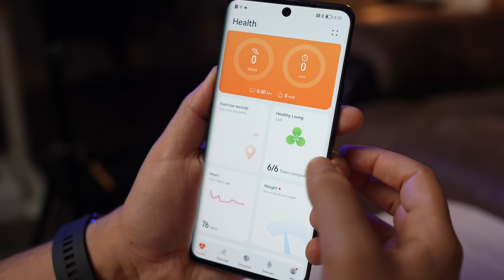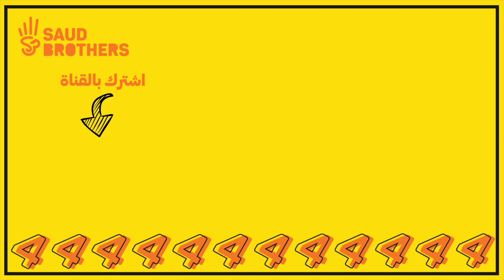عشنا يوم كامل في الريف المصري ( حياة البساطة )🌾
احجز ساعة HUAWEI WATCH GT 3 مسبقًا من 1049 ريال واحصل على هدايا مجانية بقيمة 508 ريال :

الكوبون : AWATCHG

نقدم HUAWEIWATCHGT3 الساعة الذكية الأكثر أناقة - انطلق في رحلة سماوية مع مجموعة مراحل القمر II.

تصميم HUAWEI WATCH GT3 المبتكر مستوحى من الطبيعة - يتميز بشاشة مراحل القمرمع عمر بطارية يصل إلى أسبوعين ومراقبة SpO2 المبتكرة ومعدل نبضات القلب ومراقبة النوم، بالإضافة إلى مدرب تشغيل شخصي بالذكاء الاصطناعي وأكثر من 100 وضع للتمرين، ومكالمات بلوتوث، ورسالة تذكير لمساعدتك على تجنب ترك أي مكالمة أو رسائل.